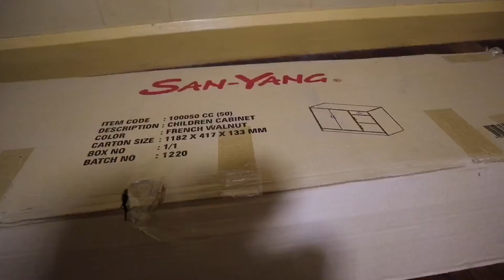How to Assemble Babys Cabinet? | Metro Gaisano |San-Yang Furniture at 10% discount